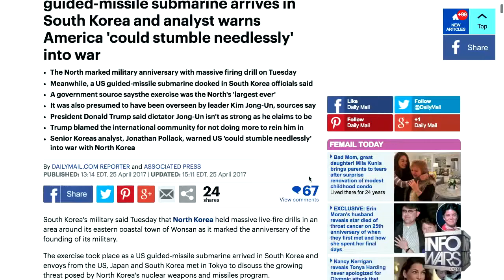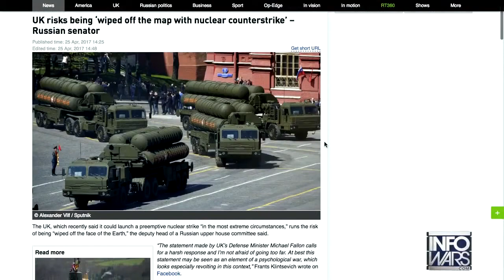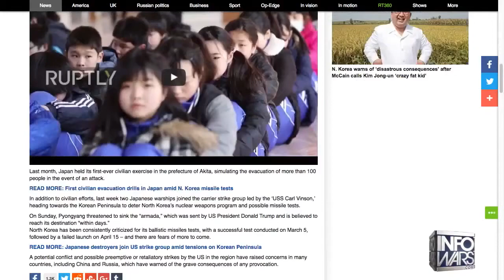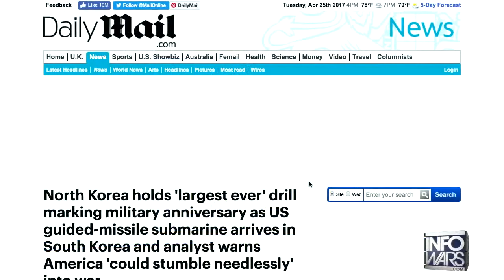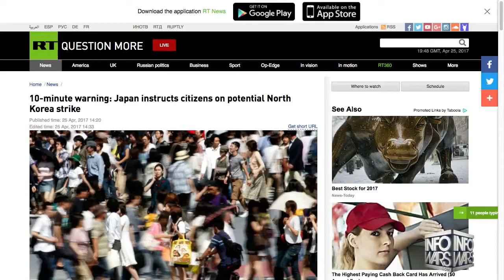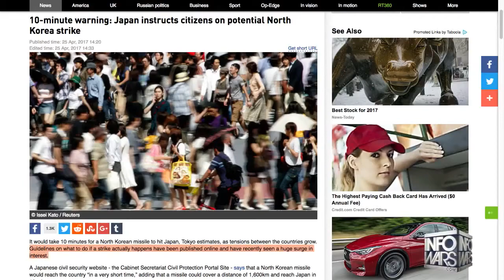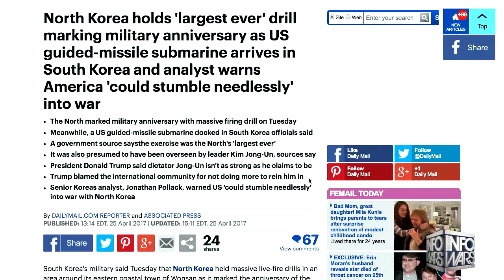URGENT NEWS ALERT: RUSSIA, CHINA, NORTH KOREA AND JAPAN TRAINING BIAFRA ON WW3 MISSILES TECHNOLOGY..